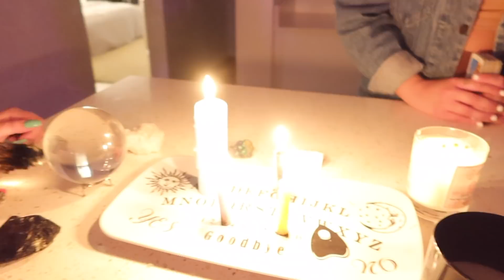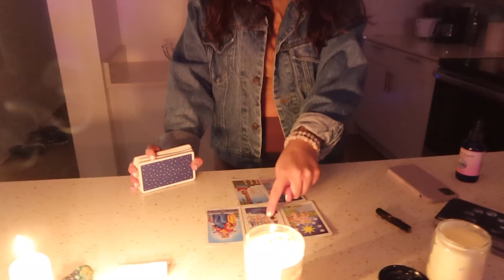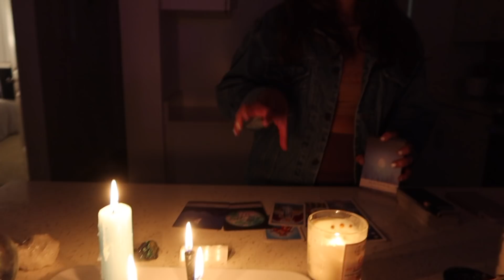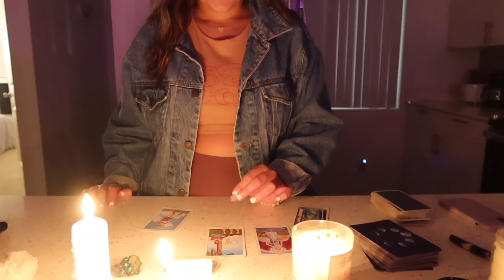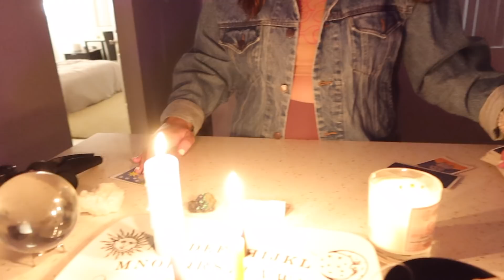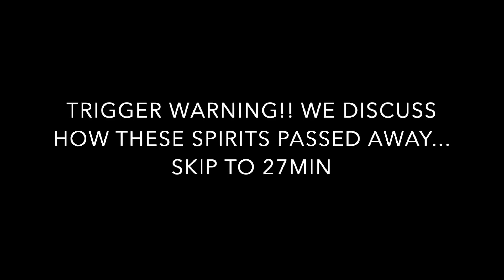HER APARTMENT IS HAUNTED?! A MEDIUM SAW SOMETHING DISTURBING... *EXTREMELY SCARY*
Hey guys!

In this spooky “vlog” Kelsi Davies, Amanda Raye, Mady Kelly, and myself practice our medium abilities! Amanda is a full on medium so she sees spirits everywhere all the time, and what she saw in Kelsis apartment was truly sad…

Go check out Kelsis channel!

Follow Amanda on Tiktok!! @amandvraye

SEND YOUR SCARY/UFO/ALIEN STORIES HERE!!:
OR
DM them to me on IG: @mackiealbertson

I made a new tiktok for Samantha and all things scary !! Give It a follow, ill be posting daily on there! @mackiealbertsonboo

THANK YOU GUYS FOR 32K!!! I LOVE YOU ALL 🖤

Book me on cameo!! Mackie Albertson

Instagram; mackiealbertson
tiktok; mackiealbertson